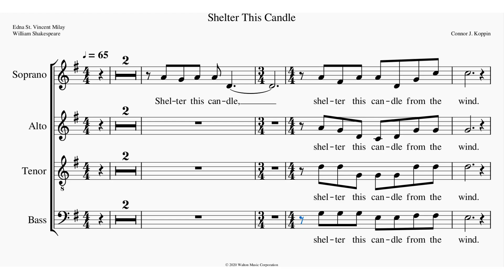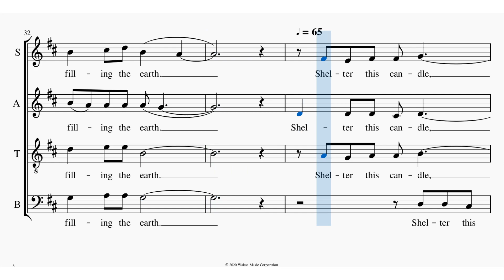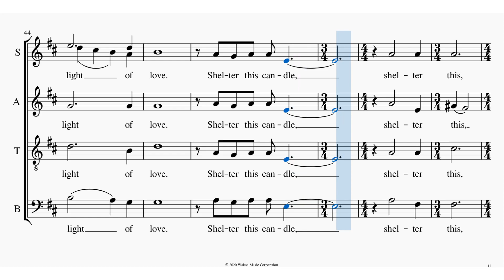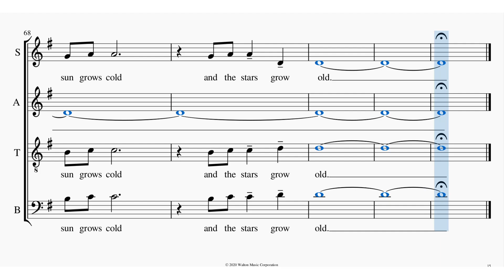Shelter This Candle Bass